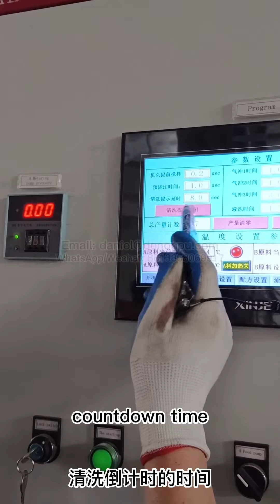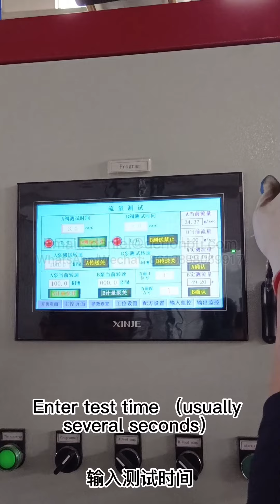System parameters setting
low pressure PU foam machine operation guidance of system parameters setting